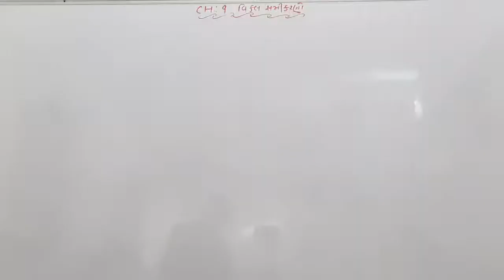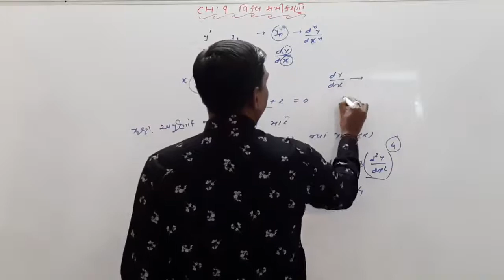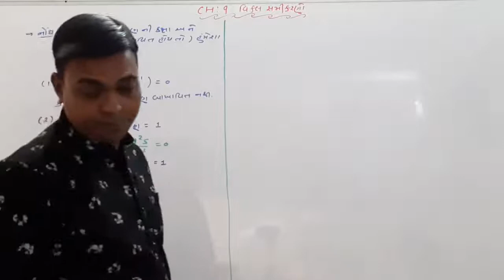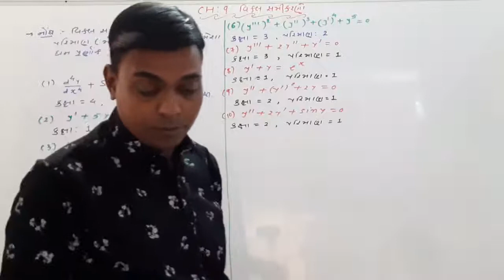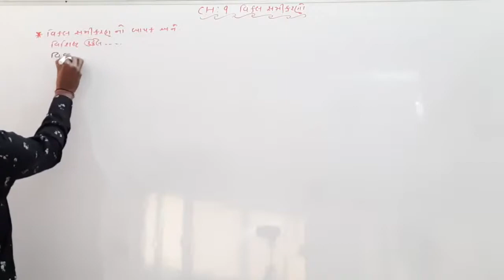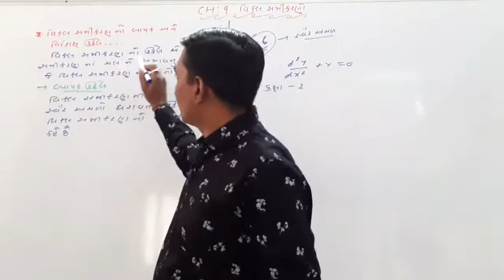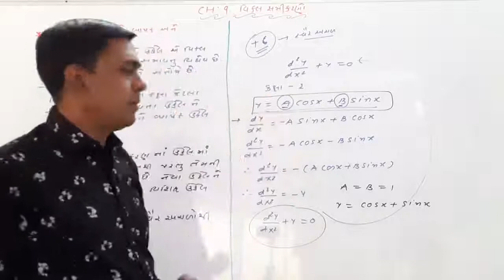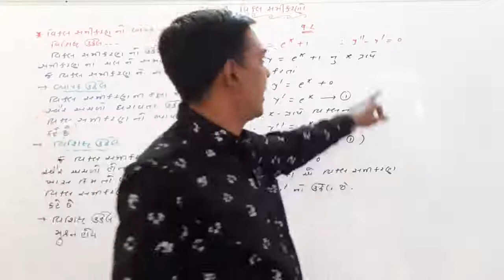STD 12 sci maths chap 9 part 2